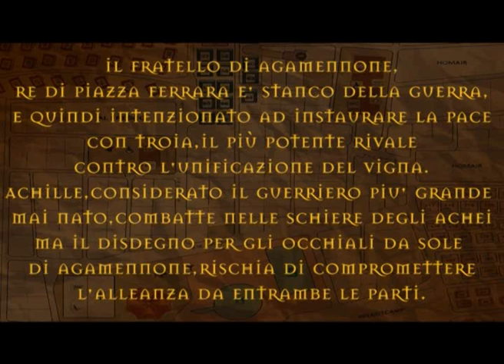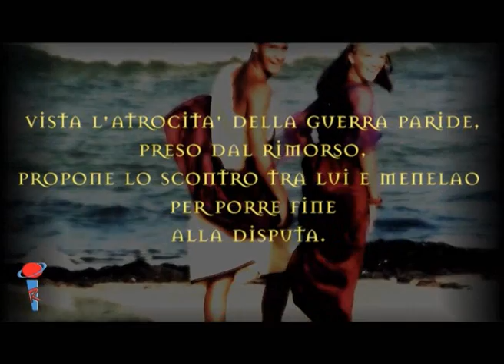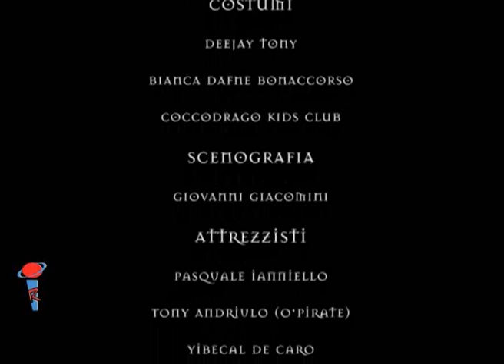Troy: the Remake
Dopo l'incredibile successo di " 300 : The Remake" anche il ferragosto 2012 al Vigna sul Mar si apre col botto con questo capolavoro. Non penso esistano parole che possano render giustizia alle immagini che vedrete. un solo nome: Troy the Remake . Solo al Vigna sul Mar questo è possibile !

Product by  I Revolution